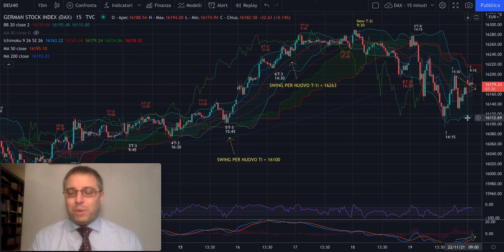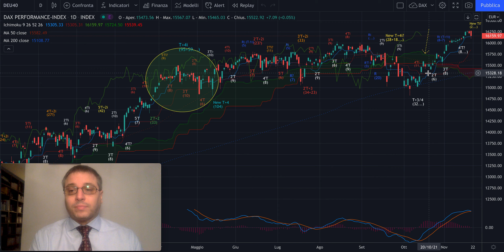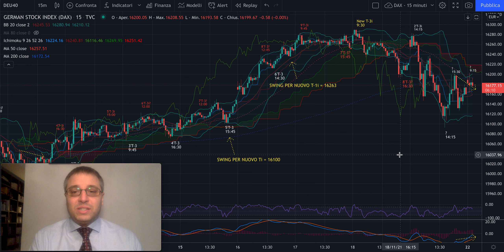DAX e MIB - Analisi Ciclica Evoluta di lun 22/11 - Giorno cruciale!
Buongiorno,

Come segnalato nell'analisi del weekend, oggi è un giorno molto speciale.
Perchè?
Ascoltate l'analisi e lo saprete.

Buon trading!

Jacopo Marini